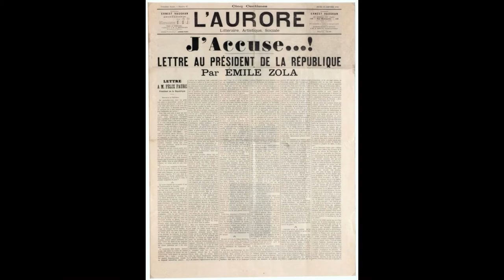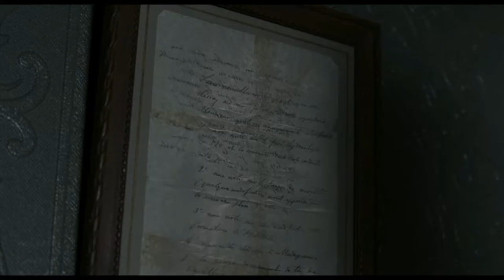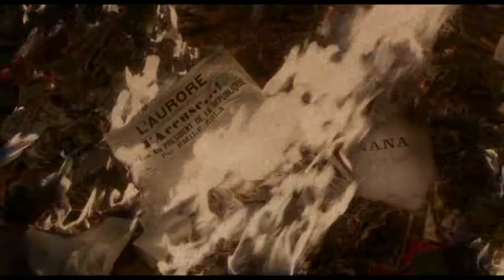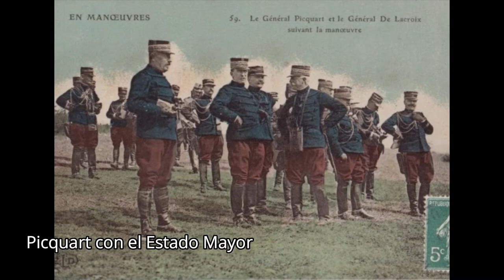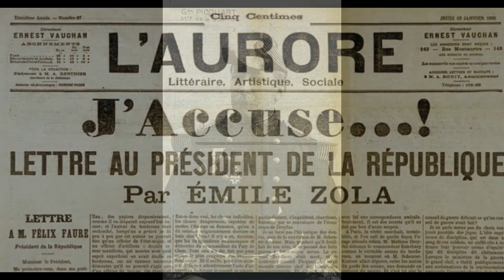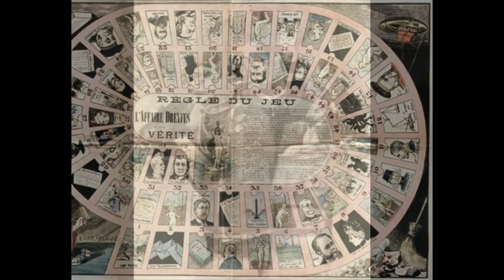Historia en Celuloide: El Oficial y el Espía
El Oficial y el espía (J'accuse) es un film histórico del controvertido director Roman Polanski. Con un presupuesto de 60 millones de euros, fue galardonada con el Gran Premio del Jurado en el Festival Internacional de Cine de Venecia de 2019, ademas recibió 12 nominaciones a los Premios César 2020, de los cuales gano en las categorías de Mejor Adaptación, Mejor Diseño de Vestuario y Mejor Director. El director Roman Polanski ha recibido mucho escrutinio debido a las acusaciones que tiene en su contra y de  las cuales aun queda pendiente su juicio, por lo que la película ha recibido un boicot en Europa ante la indignación de quienes perciben su estreno como una impunidad de Polanski ante las acusaciones de las que fue encontrado culpable.

La película narra la historia real de 'Caso Dreyfus', que conmociono a la sociedad francesa y Europea de la época. Donde el capitán del ejercito francés, Alfred Dreyfus, es erróneamente acusado, degradado y condenado por espionaje y pasar información al Imperio Alemán. Dreyfus fue usado como chivo expiatorio, para encubrir el error cometido por las instituciones del ejercito, ademas motivado por los sentimientos antisemitas del alto mando francés y la sociedad europea de finales del Siglo XIX, debido al origen judío de Dreyfus.